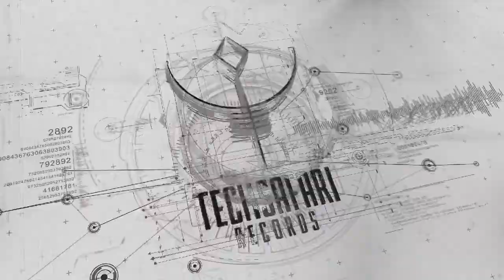Space Travellers & i-460 - Kagura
Space Travellers & i-460 – Kagura / Release date 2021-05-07 / CA-FPA-20-00042 / TechSafari records TSR0155

TechSafari records are delighted to present the promising Argentine duo Space Travellers, the latest addition to the TechSafari team. Space Travellers are finding new avenues with their latest tour of the Land Of the Rising Sun. And now they're back stronger than ever with their first release of 2021, an all-new collaborative track called 'Kagura' featured with I-460 from Japan. Kagura, which is an original ancient shamanic ritual in Japan, is a true dance floor blaster without defining boundaries with a unique sound aesthetic, between the fast progressive and the full psychedelic with the bright and strong arrangements of rhythms and layered melodies, resulting in basslines, futuristic and psychedelic sounds and cinematic drums. Kagura will definitely become a favorite storming on the dance floor.

TechSafari Records, based in Montreal, Quebec in Canada, is a psytrance label born in 2013 with the first V/A compilation titled ‘Dreamscape’ compiled by DJ Rikam (Eclipse festival), a dedicated and passionate of electronic music and psytrance community since over 25 years. The label's releases focus on modern psychedelic trance music, including Psytrance progressive and Full-On. TechSafari has a reputation for showcasing talented artists and promising new talents in every corner of the globe. TechSafari is now considered one of the most influential psytrance labels in the world. Music can lift your mood, music can heal your soul!